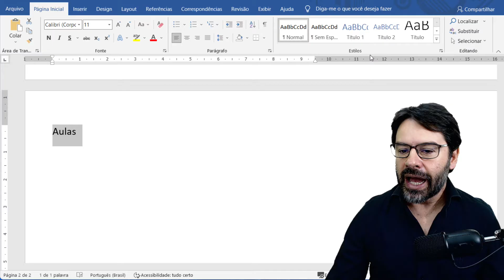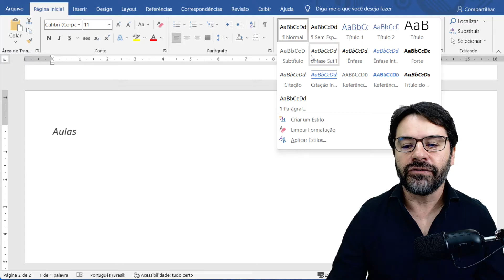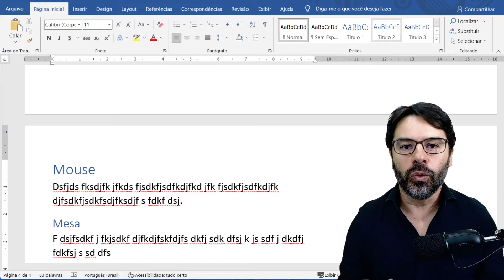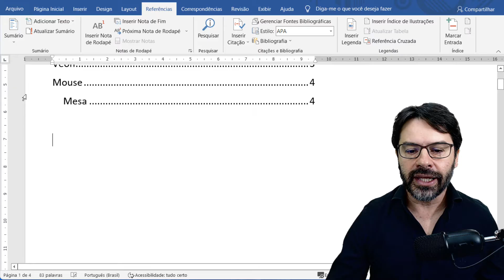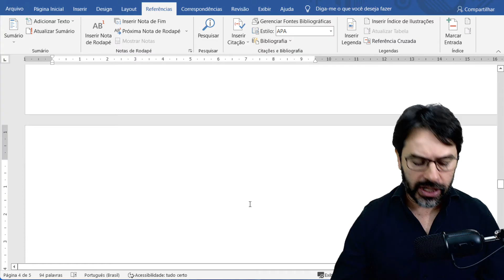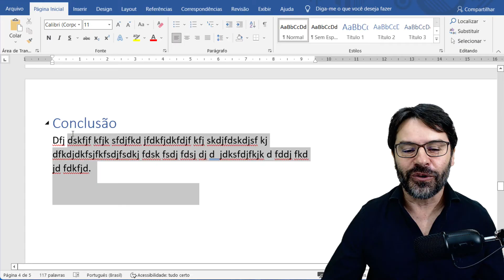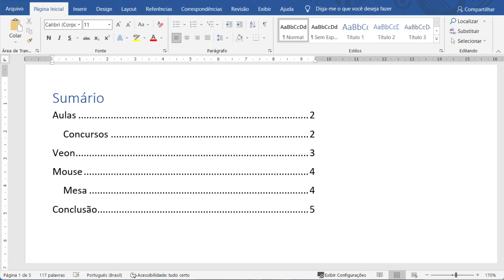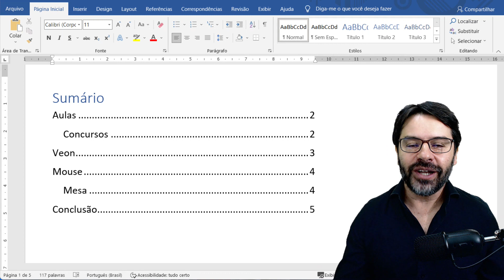Como fazer índice ou sumário no Word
Aprenda com o professor Rodrigo Schaeffer como criar índice ou sumário automatizado em um documento do Word.